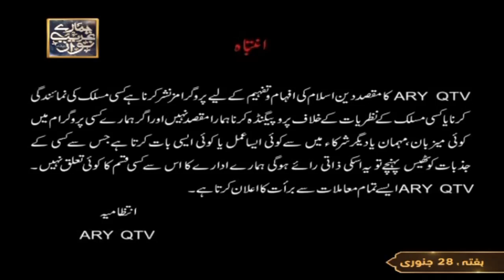Mehfil e Sama | Basilsila URS Khwaja Ghareeb Nawaz RA | 28th January 2023 | Part 1 | ARY Qtv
Mehfil e Sama | Basilsila URS Khwaja Ghareeb Nawaz RA | 28th January 2023 | Part 1

Taj Muhammad Shad Muhammad Qawwal (Live from Cosmopolitan Society, Khi)